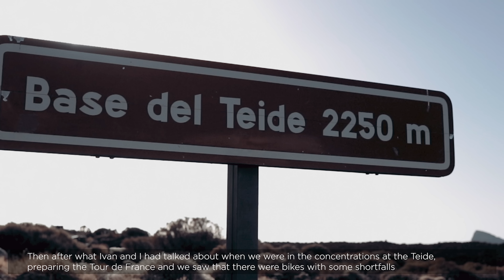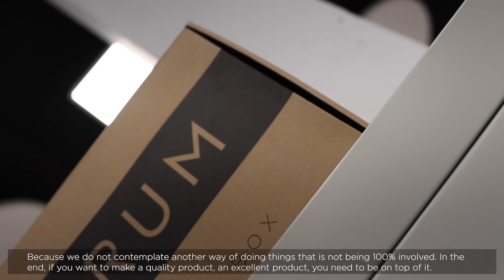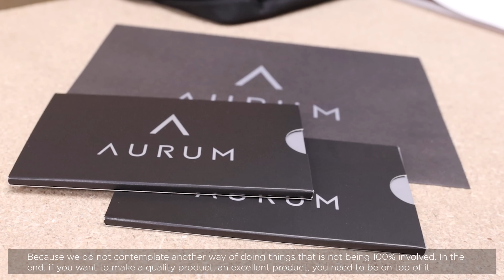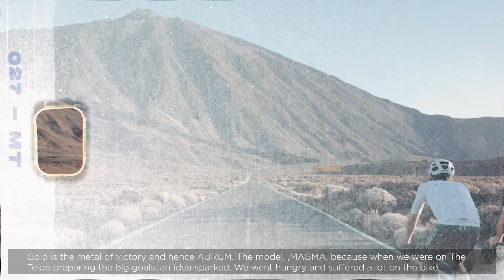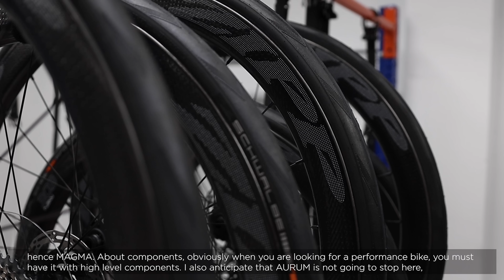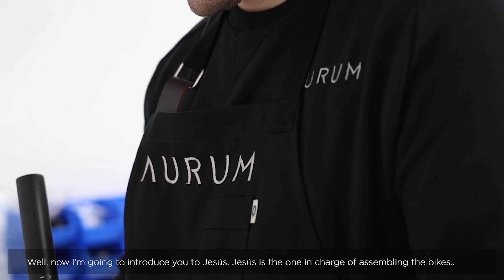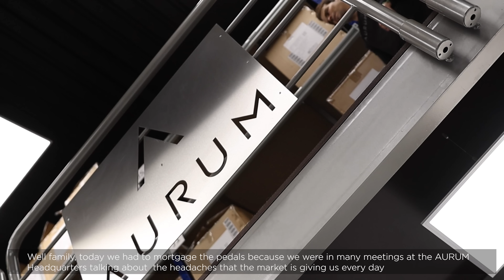AURUM desde dentro - Alberto Contador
Os cuento los planes y secretos de AURUM desde su sede. La marca de bicicletas que hemos creado (con Ivan Basso) y que veremos en carreras como el Giro de Italia este año.

I tell you the plans and secrets of AURUM from its headquarters. The bicycle brand that we have created (with Ivan Basso) and that we will see in races like the Giro d'Italia this year.